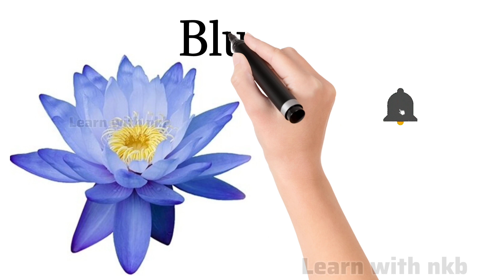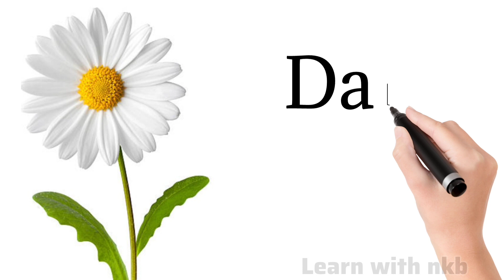10 फूलों के नाम | 10 flowers names Hindi and English for kids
10 फूलों के नाम | 10 flowers names Hindi and English for kids
10 flowers name in english and hindi
10 flowers name
flowers name
10 फूलों के नाम
10 flowers name in english
flowers names
name of flowers
10 flowers name in hindi
flowers
20 flowers name in english and hindi
फूलों के नाम हिंदी में